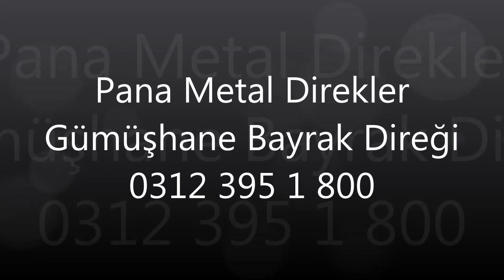Gümüşhane Bayrak Direği - Pana Metal Direkler - 0312 395 18 00